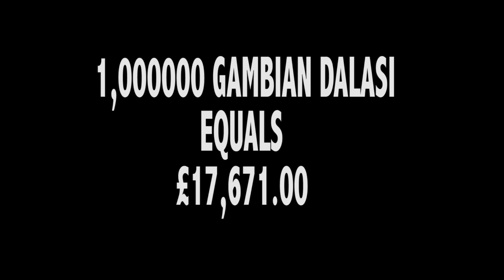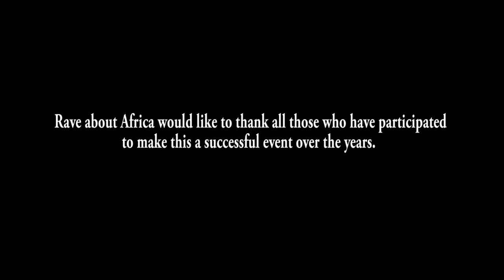Gappy Ranks, Christopher Ellis with Gamaica Vee in Gambia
Gambia is the place to be.. Gamaica Vee support you in repatriating to the Gambia..

Thank You to everyone who helped me to make this documentary and a successful event..